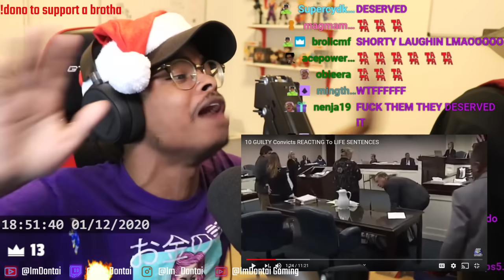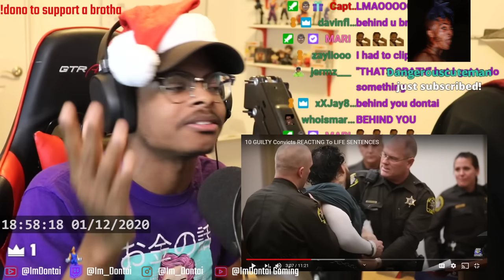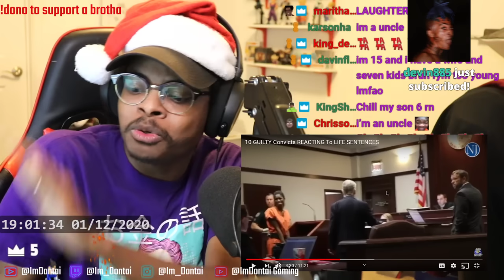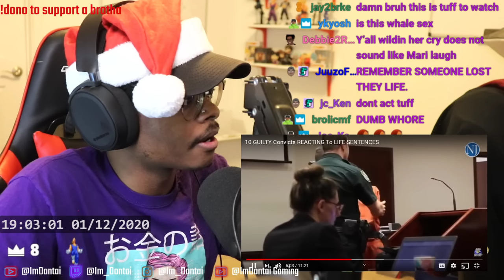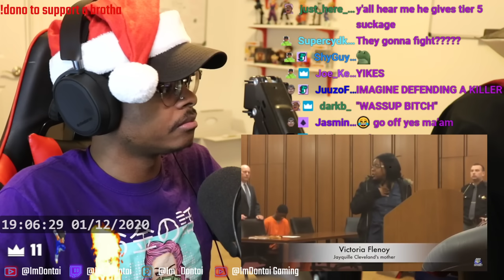ImDontai Reacts To 10 Guilty Convicts Reacting To Life sentences